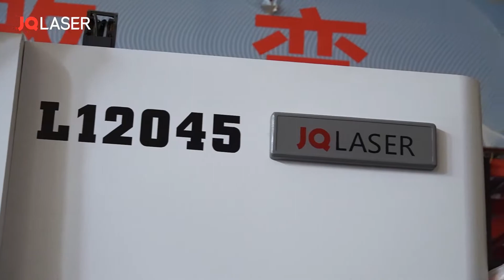L12045 JQ Laser tube cutter 300mm 5mm carbon steel